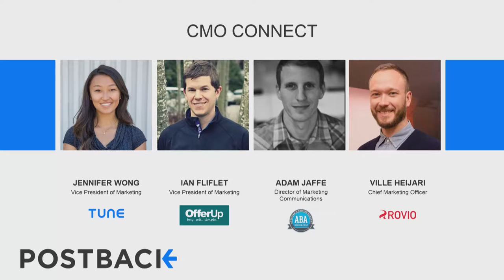Postback 2016 | Day 1 - CMO Connect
DESTINATION: POSTBACK’16 // July 21-22 // Seattle

Two full days of mobile marketing insights from the very best — and networking that feels like a party.

Session: CMO Connect

Speakers:

Ville Heijari, Chief Marketing Officer at Rovio
Ian Fliflet, VP of Marketing at OfferUp
Adam Jaffe, Chief Marketing Officer at ABA English
Interviewed by Jennifer Wong, Vice President of Marketing at TUNE